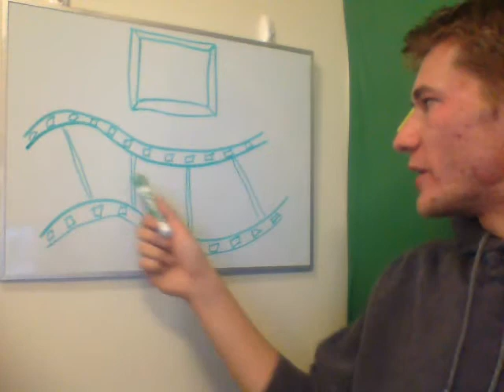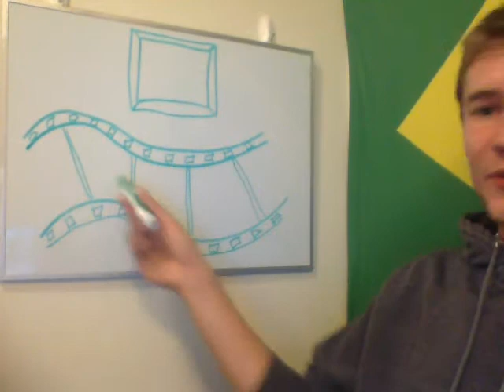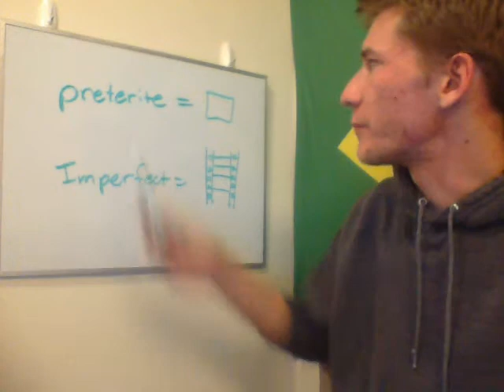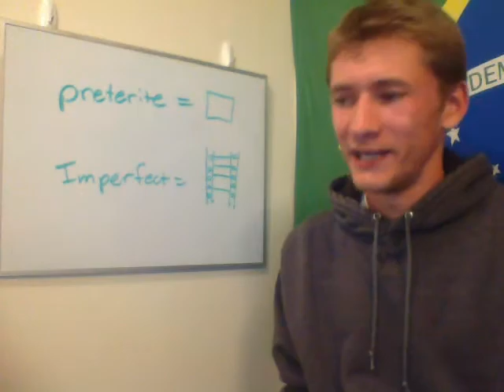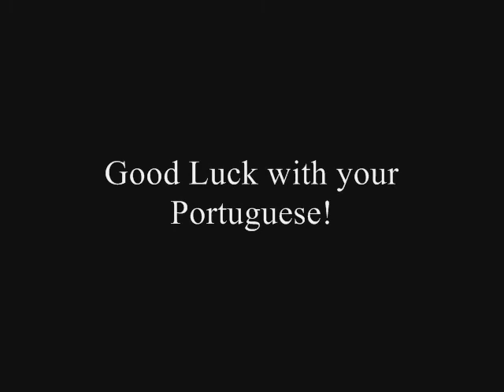Portuguese Online 15- Past Tense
Online Portuguese Lessons. This final Episode goes over the past tense of conjugating verbs; both the Preterite and the Imperfect.